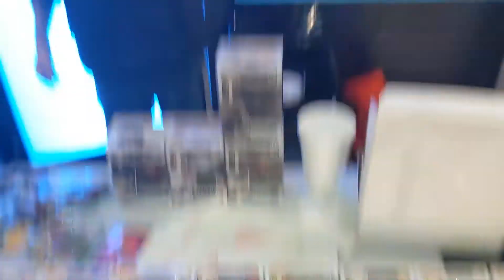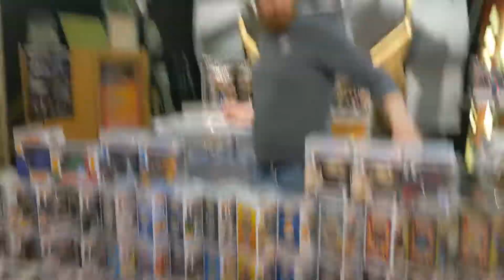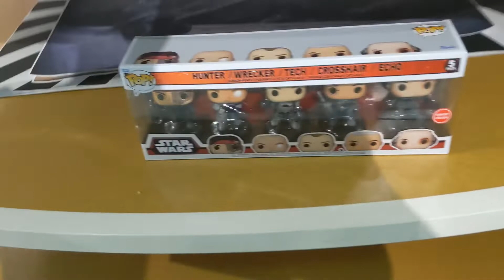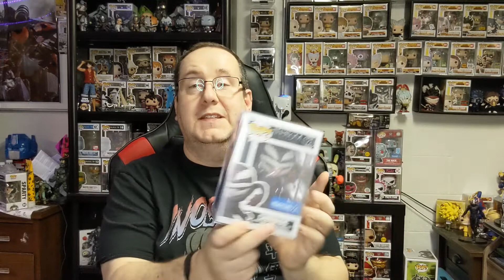He's Back . Chaos Sunday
Marvel Funko pop

Carnage Funko pop

Pet Cemetery Funko pop

My Hero Academia Funko pop

Fake Funko pop